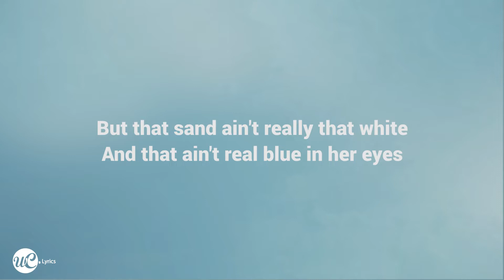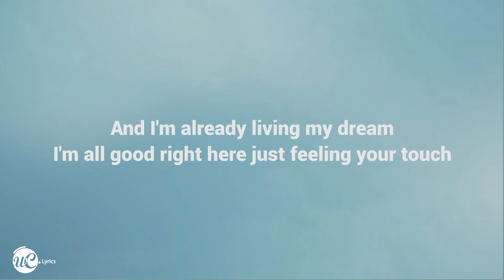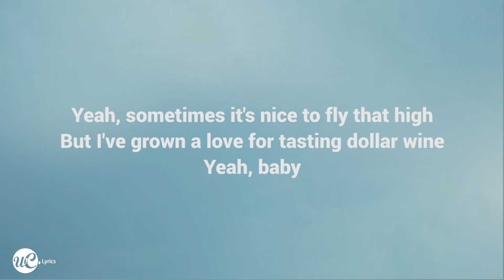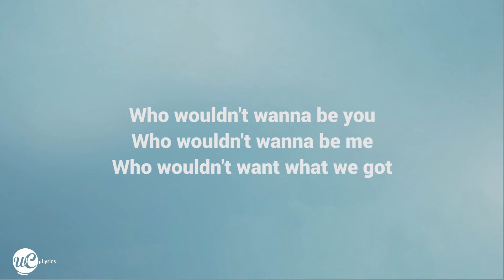Tyler Rich - Rather Be Us (Lyric Video) 🎵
Now I present a new video lyric from Tyler Rich.